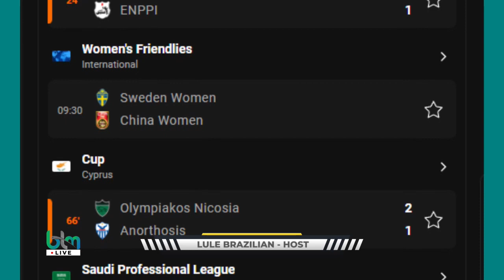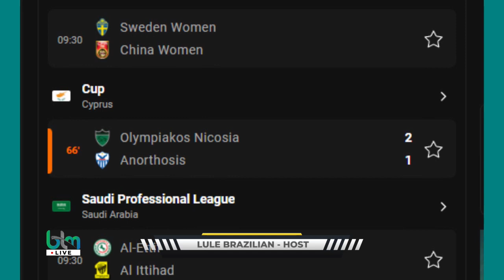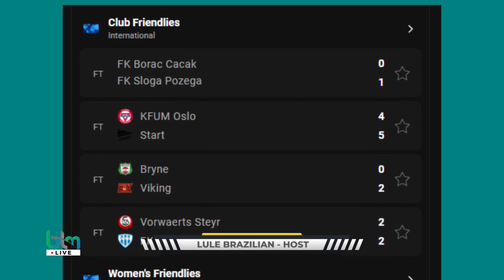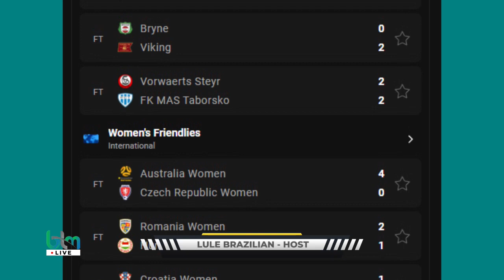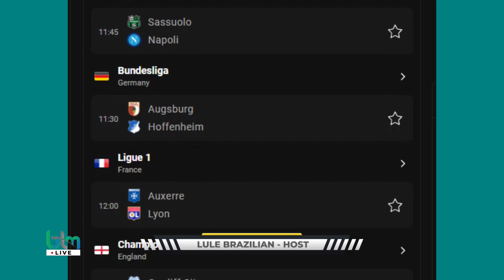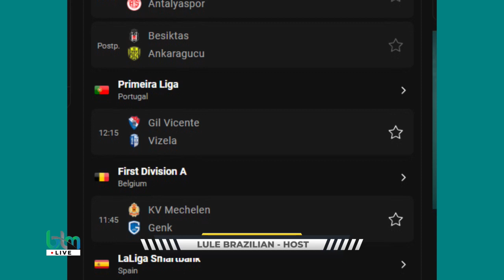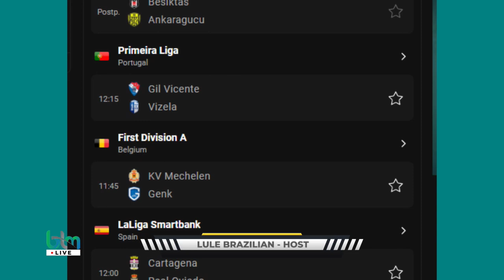AKAPAPULA BETTING TIPS For more Information call me on (0706165112/ 0770410830)